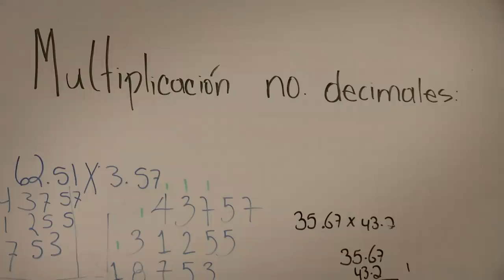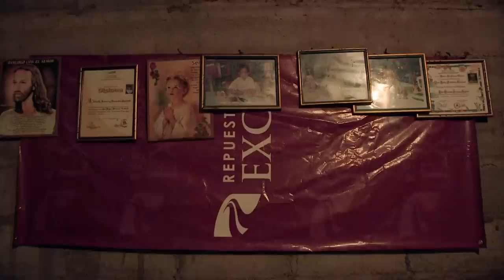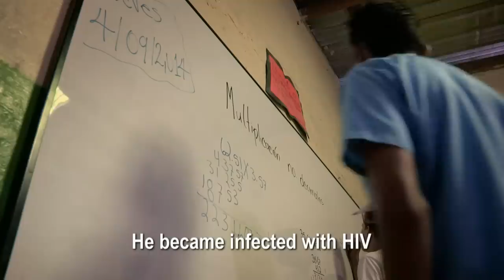Going to school amid violence in Honduras | Unreported World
The kids of murder high: In 2014 Ade Adepitan visited a school in one of the most dangerous places on earth. Thousands of children have fled the Honduran city of San Pedro Sula and tried to enter America illegally. We met the students battling to stay in class amid the violence.